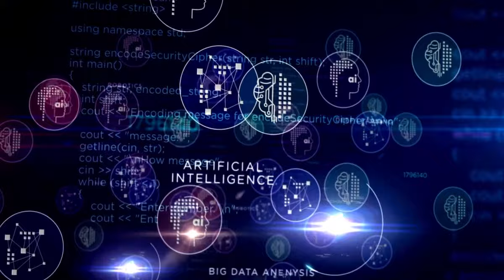10 Insightful Facts You Didn't Know about AI (Artificial Intelligence) marketing | AI Content Writer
AI marketing, also known as artificial intelligence marketing, is quickly becoming a key tool for businesses to generate leads, automate processes and create personalized customer experiences.

It’s no wonder many companies are taking advantage of this technology to enhance their marketing efforts. But did you know that AI marketing can actually do much more than just automate your campaigns? Here are 10 insightful facts about AI marketing that you probably didn’t know.

1. AI Marketing Can Improve Your Conversion Rates: AI-powered marketing solutions can help you optimize your campaigns for higher conversion rates. AI can analyze user data to determine the most effective strategies for conversions. It can also detect patterns in user behavior and target the right audience with the right messages at the right time.

2. AI marketing can Help You Automate Your Campaigns: AI-enabled marketing solutions can help you automate your campaigns. AI can recognize customer behaviors, so you can create automated campaigns that will send out messages tailored to the user’s preferences. These campaigns can be triggered by certain customer actions, such as opening an email or visiting your website.

3. AI Can Help You Target the Right Audience: AI-powered marketing solutions can help you target the right audience with the right message at the right time. AI can analyze user data to determine the most effective strategies for targeting specific audiences.

4. AI Can Help You Generate Leads: AI-enabled marketing solutions can help you generate leads. AI can analyze user data to determine the best strategies for generating leads. It can also detect patterns in user behavior and target the right audience with the right messages at the right time.

5. AI Can Help You Create Personalized Experiences: AI-enabled marketing solutions can help you create personalized experiences for customers. AI can analyze user data to determine the best strategies for creating personalized experiences.

6. AI Can Help You Make Better Decisions: AI-powered solutions can help you make better decisions. AI can analyze user data to determine the most effective strategies for making decisions.

7. AI Can Help You Optimize Your Advertising: AI-enabled marketing solutions can help you optimize your advertising campaigns. AI can analyze user data to determine the best strategies for optimizing your campaigns.

8. AI can analyze user data to determine the best strategies for automating social media campaigns.

9. AI Can Help You Analyze Your Data: AI-enabled marketing solutions can help you analyze your data. AI can analyze user data to determine the best strategies for analyzing your data.

10. AI Can Help You Measure Your Results: AI-enabled marketing solutions can help you measure your results. AI can analyze user data to determine the most effective strategies for measuring your results.

By leveraging AI marketing, businesses can improve their marketing efforts and gain valuable insights into their customers. AI can help you automate campaigns, target the right audiences, generate leads, create personalized experiences, optimize your advertising and measure your results. So make sure to take advantage of this technology and make the most of your marketing efforts!